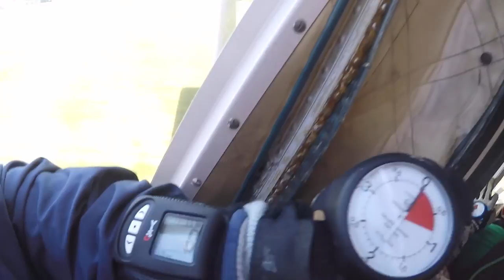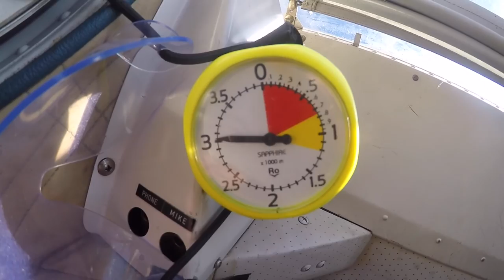Markus in the sky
Mein Tandemsprung Ende August 2016 bei Skydive Leipzig.